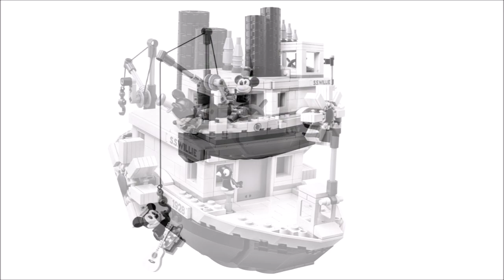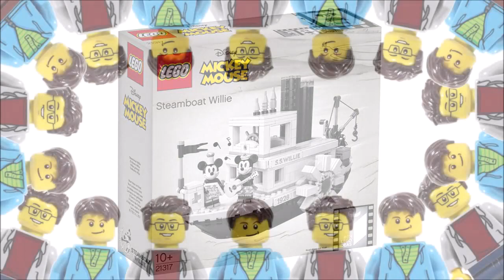MICKEY MOUSE 90TH ANNIVERSARY LEGO STEAMBOAT WILLIE REVEALED!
★★►Support Our LEGO Ideas Project◄★★
The LEGO Ideas Steamboat Willie 21317 Has Been Revealed, So Take A Look & Tell Us What You Think :D
▼▼▼▼▼▼▼More Videos In The Description▼▼▼▼▼▼▼

★★BEST LEGO DEALS & BUYS★★

Also Learn How To Make New Builds From Your Sets, Create Cool Custom Minifigures And Have A Fun Creative LEGO Experience By Heading To The BrickBros UK Channel For Lots More!!

▼ More Of Our Fun LEGO Content Is Just 1 Click Away!!▼